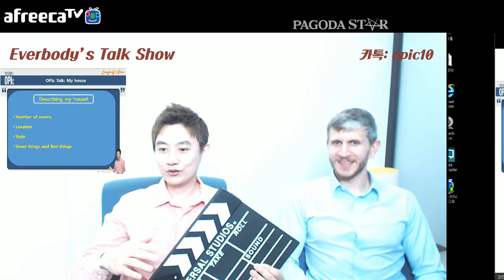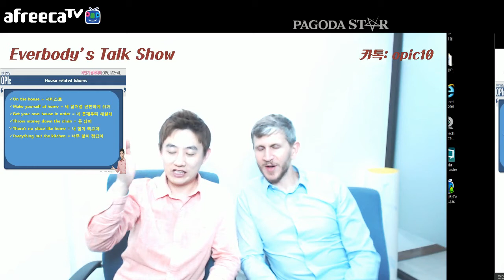[파고다 영어회화] 앤디쌤의 Everybody's Talk Show with 원어민 DAVID쌤 - 9편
오픽 꿀팁!
오픽 자주나오는 질문 중 하나
거주지 관련 영어 단어를 알려드립니다.
아프리카 파고다TV 바로가기